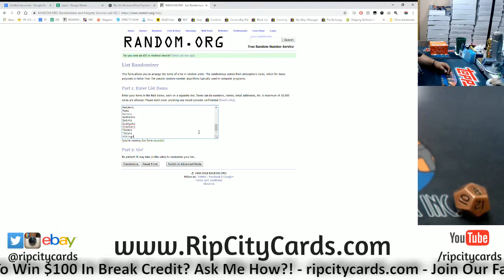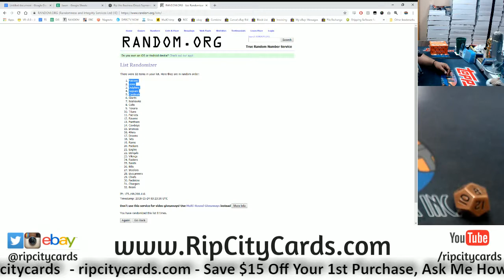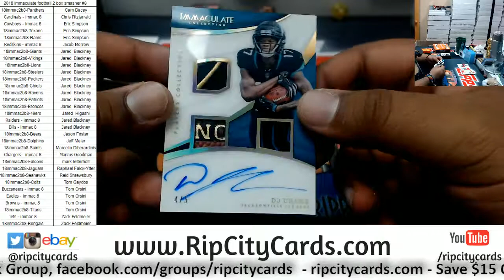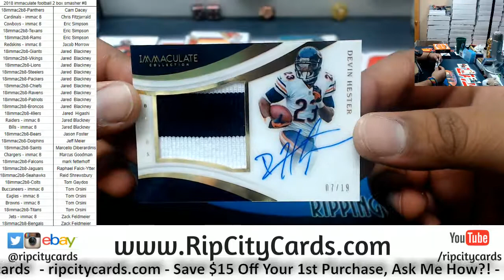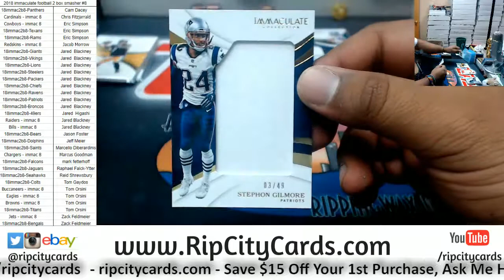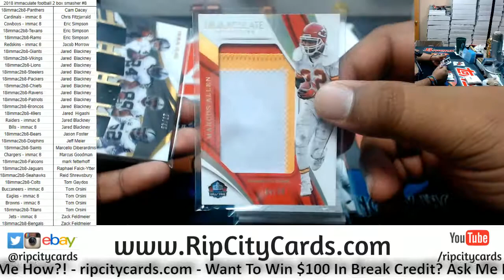2018 Immaculate Football 2 Box Smasher #8 RCC